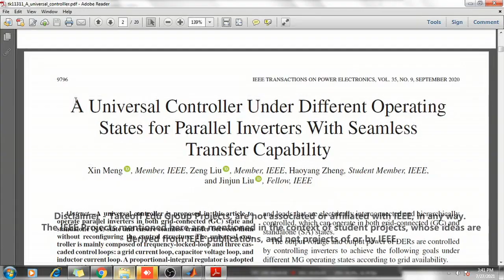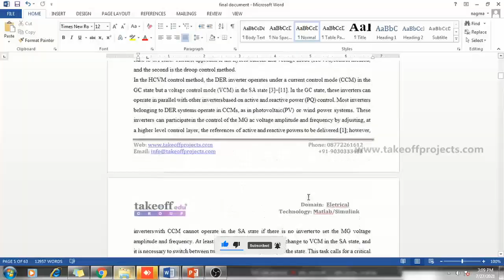A Universal Controller Under Different Operating States for Parallel Inverters With Seamless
The main objective of this project is to implement a universal controller to operate parallel inverters in both grid-connected (GC) state and standalone (SA) states and to ensure seamless transfer between them without reconfiguring the control structure.

𝗧𝗮𝗸𝗲𝗼𝗳𝗳 𝗘𝗱𝘂 𝗚𝗿𝗼𝘂𝗽 provides the most creative concepts and ideas for that can make very effective electrical engineering final year project topics for students, researchers, and engineers. So browse through our list of electrical engineering final year project topics and choose the best electrical engineering final year project topics for your needs today.